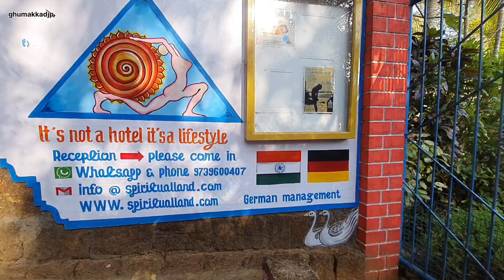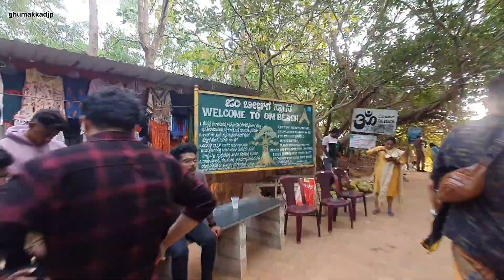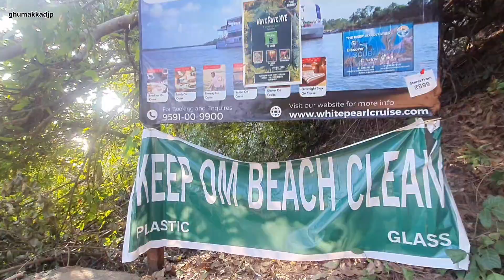Gokarna || my last vlog kudle beach & om 🕉 beach ⛱️ Gokarna || Ghumakkad JP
Hello guys yah Mera last vlog hai mundeshwar to Gokarna Iske bad pata nahin Kaise Vlog aaega

Steps Together
Vijaya Vittala Temple and Stone Chariot ...